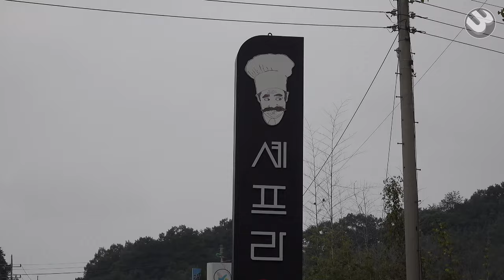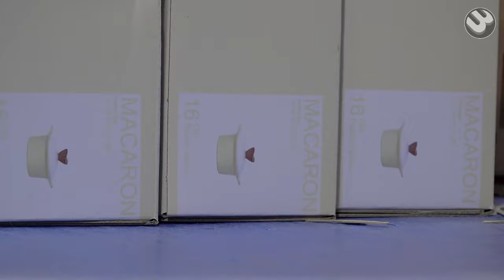Process of Mass-Producing Pot by 45-Year-Old Aluminum Casting Factory. How to Make Korean Metal Pot